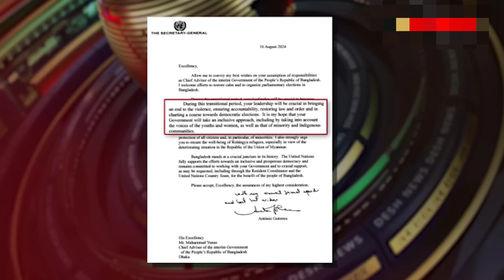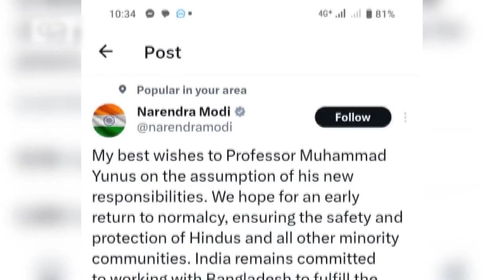ডক্টর ইউনুসকে প্রতি বিশ্ব নেতাদের অকুণ্ঠ সমর্থন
ভিডিও কন্টেন্ট সম্পর্কে আপনারা মতামত জানাতে পারেন !

ধন্যবাদ